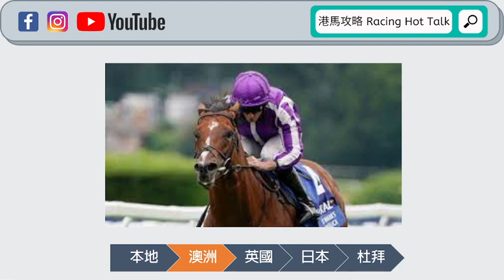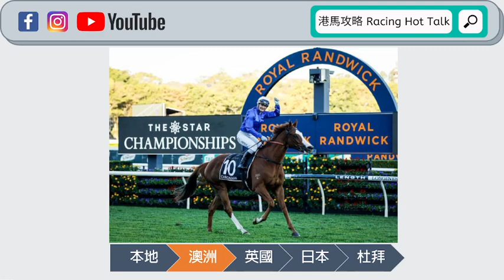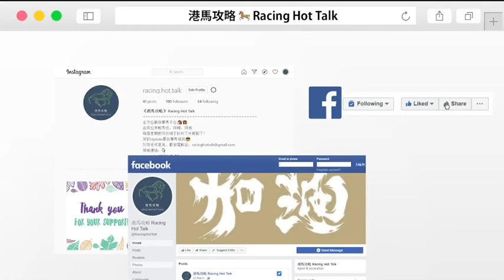《港馬攻略》- 每周賽馬快訊【22.03.21 - 22.03.27】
《每周賽馬快訊》每星期日同大家重溫當周本地以至全球各地賽馬嘅重點新聞，為大家緊貼馬場大小事！

【本地新聞】 黃俊成騎師染疫第一人；莫丹尼提早交牌離開香港

【澳洲新聞】「家事國事」或今年內退役配種；「金教堂」將南下澳洲展開配種生涯；「威利」系雌馬「九月飛馳」贏一級賽；澳洲多個馬場及賽事因天雨關係大受影響；賈傑美將與「綠化帶」於皇家雅士谷賽日再度合體出擊

【英國新聞】「后土」復出贏愛爾蘭三級賽後劍指英國樂景傑錦標

【日本新聞】大阪盃「樂透心」擺下擂台迎戰多匹實力賽駒

【杜拜新聞】日本隊繼沙特盃賽日後繼續威盡四方，八場賽事共勝出五場及兩場有馬上名；戴圖理相隔10多年再捧杜拜世界盃